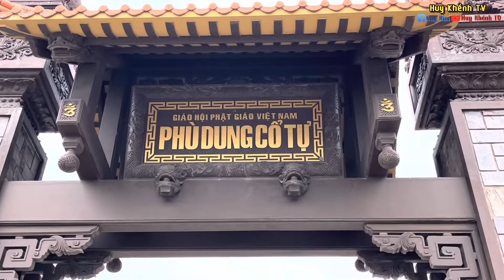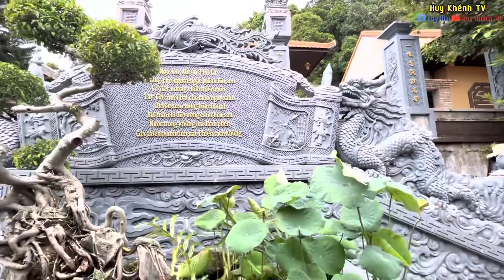Địa điểm du lịch nổi tiếng tại Hà Tiên-Phù Dung Cổ Tự-Ngôi Chùa với nhiều điều Hấp Dẫn-Huy Khểnh TV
Chúc cả nhà có chuyên tham quan du lịch vui vẻ ạ.

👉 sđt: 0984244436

THANKS YOU EVERYONE YOUR SUPPORT Huy Khểnh TV CHANNEL!!

Huy Khểnh TV IS THE CHANNEL OF KIM QUANG HUY.

⛔️ NOTE: WHEN SENDING REMEMBER TO LEARN ÌNORMATION, THANKS YOU SO MUCH

© Bản quyền thuộc về Huy Khểnh TV